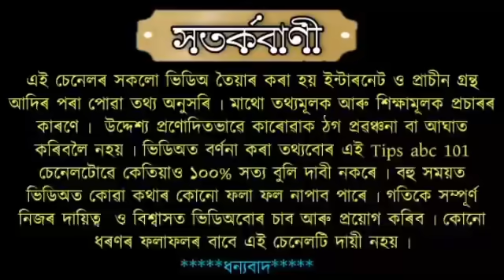২১ এপ্ৰিলৰ পুৱাই এই ৭ ৰাশিৰ ভাগ্য উজ্বলি উঠিব ৷৷